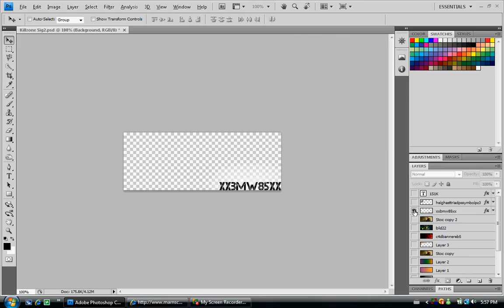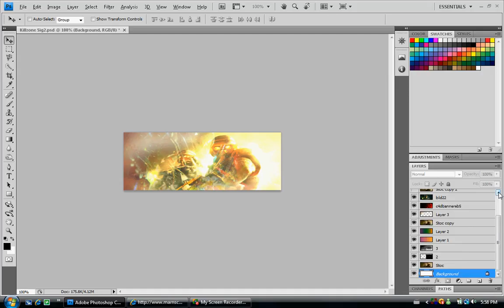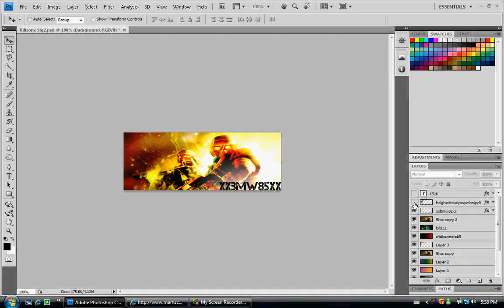Layers of a sig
Me showing how much different little things go into making a sig

I have absolutley no clue where the audio came from, my screen recorder doesnt record audio :/